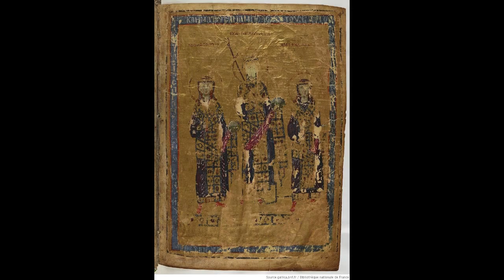The byzantine history of the Eastern Roman Empire S1 E6: The Year Long Reign of Alexander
Eastern Roman Emperor Alexander had a year long reign that was filled with many drunken days and nights. He came from a dysfunctional family filled with half brothers and a father who killed his rival to became emperor. Instead of running an empire, he preferred to drink himself into a stupor, gorge himself on fine food and play polo. The Illustrious Narrator takes a look back at the life of Emperor Alexander.